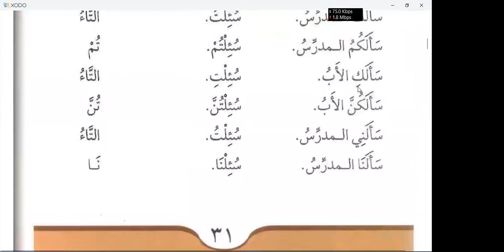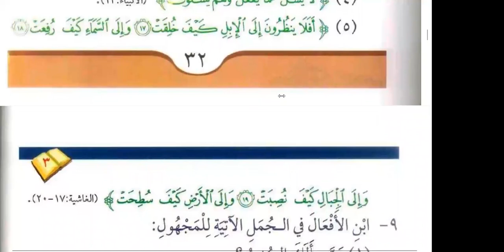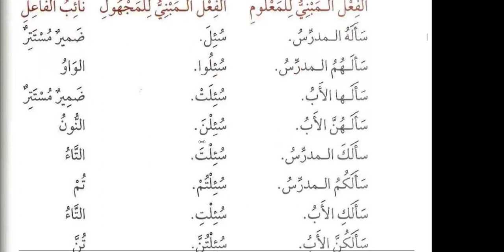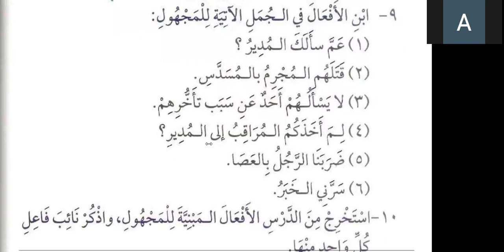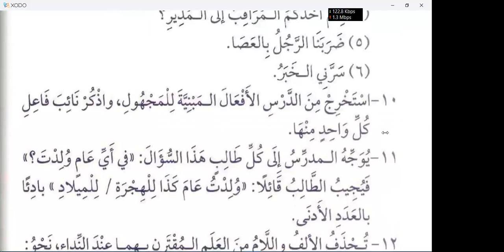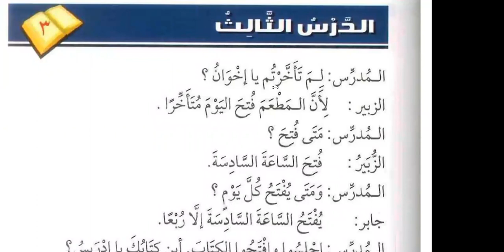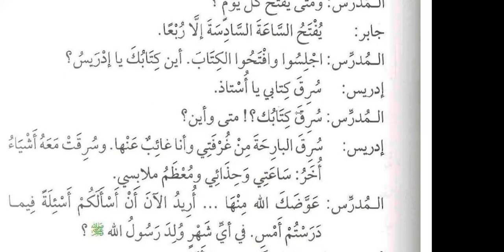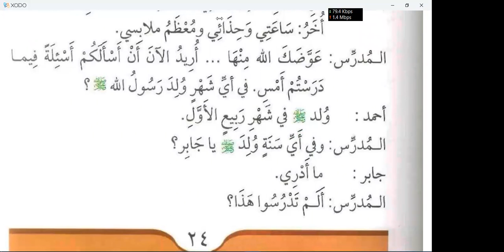medina book 3 duroos al lugha lesson 76